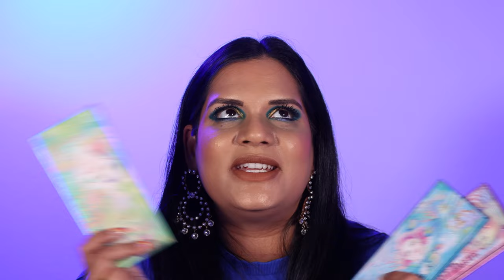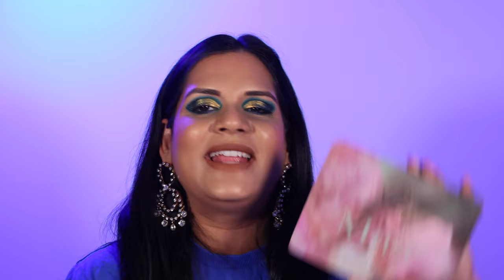Ranking All My Recent Eyeshadow Palettes | Karen Harris Makeup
Today's video

- - Palettes Mentioned - -
15. Rare Beauty by Selena Gomez Mini Sincerely Me Eye Essentials
13. Natasha Denona Love Face Eyeshadow & Cheek Essential Palette
12. NEW MOD MINI EYESHADOW PALETTE
11. Not available
10. BY BEAUTY BAY RETRO LOVE PALETTE
8. HUDA BEAUTY Matte Obsessions Eyeshadow Palette
1. Not available

Unearthly Cosmetics (Formerly Alien Cosmetics) - KHMAKEUP
Glamlite - KHMAKEUP
Ace Beaute - KHMAKEUP
Clionadh Cosmetics - KHMAKEUP
Adept - KHMAKEUP
Nomad Cosmetics - KHMAKEUP
Propa Beauty - KHMAKEUP15
SugarDrizzle - KHMAKEUP
Cosmic Brushes - KHMAKEUP
Fantasy Cosmetica - KHMAKEUP
it'sBel - KARENHARRIS
Alter Ego - KAREN10
OFRA -  KHMAKEUP
Ace Beaute - KHMAKEUP
Gourmand Girls - KHMAKEUP
Wicked Widow - KHMAKEUP

Shade reference ?